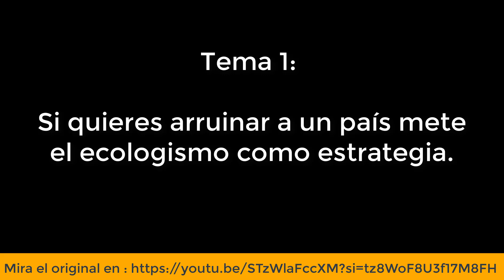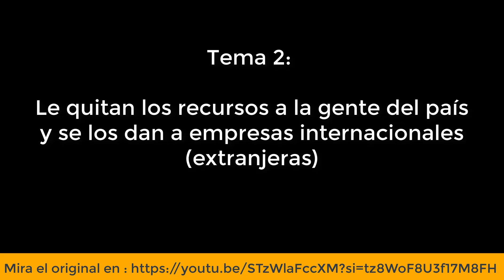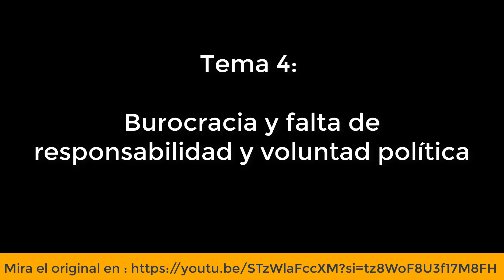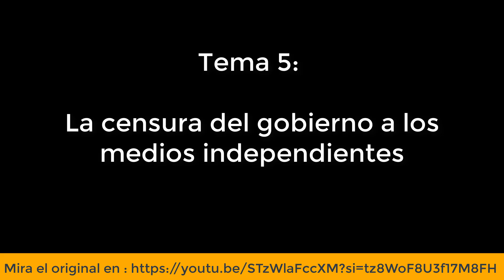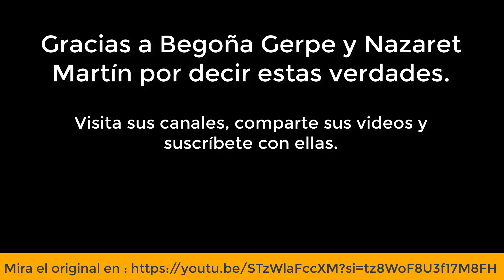Gobierno, Pueblo y Censura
Escucha sobre lo que pasa entre Gobierno, Pueblo y Censura a los independientes y prepárate porque pronto pasara en tu país o región, debemos estar unidos.